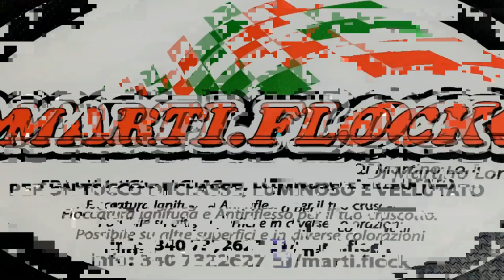Kzn Kz2 Prefinale e Finale - 3 prova campionato reg. Calabria - pista 2 mari 18-10-20